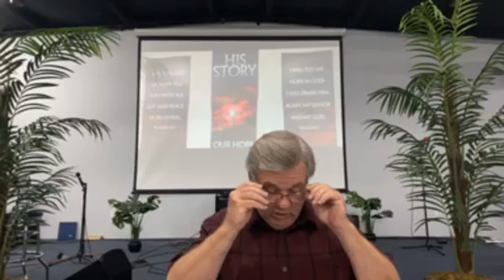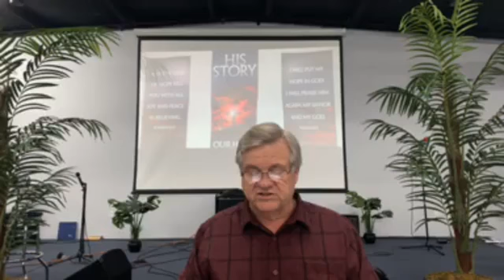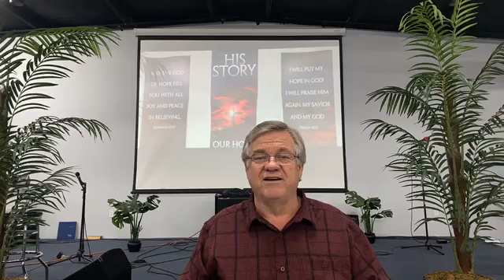How Big Is Your God?